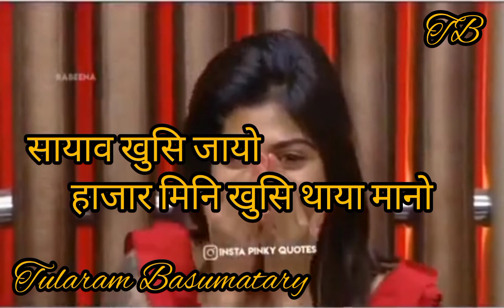July 3, 2022